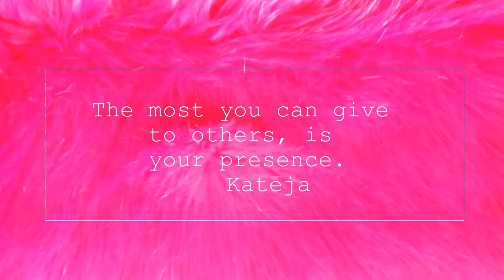❤️ Listen to your heart! ❤️ New!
How are you today? Are you happy? Are you satisfied? Are you you yust being who you are?

Today is your day, that you can express your inner beauty, your inside wisdom, your inside happiness!

Today is your day, that you can truly express who you are to the deepest level of your soul.

Today is your day! You are totally ready. You are totally worth it, because you are so precious to this world. You are unique expression of Universe. It's time, that you truly live and express your inner beauty.

Today is your day, that you can live to the fullest! Just be who you are. Express your inner beauty outside to the world. Your light can't be captured inside your heart anymore. You have to let it out. Just be. You are ready! You are prepared! You know enough!

What do you want for yourself in this lifetime?

Now is time, that you truly exyplore who you are!

today is your day, that you express your inner beauty. You have such aboundance, richnes and fullness inside. Just express it out to the world, because you are important. You are precious. You are unique.

Ly♥
Kateja